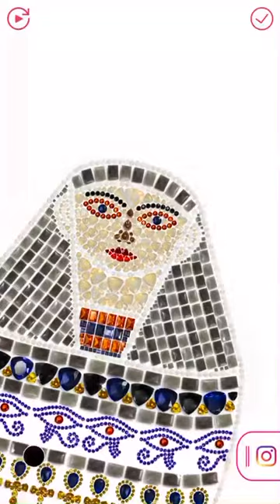painting old Pharos with diamond , رسم فرعونى بالماس